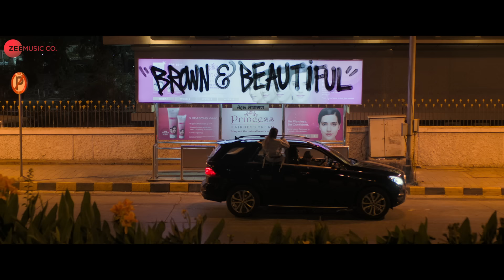Azadi - Gully Boy| Ranveer Singh & Alia Bhatt | DIVINE | Dub Sharma | Siddhant | Zoya Akhtar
Written by Reema Kagti and Zoya Akhtar
Producers - Ritesh Sidhwani, Zoya Akhtar and Farhan Akhtar

Lyrics:

AZADI X 4

TERA PINJRA MAJAAL NE KHAANA
PARINDEYA NE UDD JAANA TERA PINJRA

TERA MUKK JAANA SAARA LAANA BAANA

BAHAUTH BAITHHE CHUP CHAAP
KYA GHANTE KA INSAAF
DESH KAISE HOGA SAAF
INKI NEEYAT MEIN HAI DAAGH
SIRF KARTE RAHENGE BAAT
ALAG SHAKAL, WOHI JAAT
VOTE MILNE PAR YE KHAAS
PHIR GAAYAB POORE SAAL

HAAN MERA BHAI
YEH TOH NOTON KI SARKAAR HAI NA
NOTE SE BANATE
APNE BETON KO YEH STAR HAIN NA
KITNE BEKAAR KYU
YEH AAPAS MEIN JHANKAAR HAIN NA
BAAKI POORA DESH DOOBE
INKI NAIYAAN PAAR HAI NA

ACHHI VIDYA CHAHIYE
ACHHA KHAASA MAAL DENA
NALL MEIN PAANI CHAHIYE
KHADE RELE LINE MEIN NA
ZAMEEN APNI PAR
NOTE DIKHA KAR SIGN LENA
DRUGS LAYE YEH PHIR
DHAKEL DENGE CRIME PE NA

AKELA INSAAN PHIR GAADI TERI CHAAR KYON?
GHAR MEIN HAIN CHAAR PHIR ROOMS TERE AATHH KYON?

PAISON SE NAHIN BANTE
KUDRAT SE HUM KHAAS KYUN
TERI PEEDHI KA SOCH WOH KAISE LENGE SAANS KYUN

SHHHHHH

KYA SHOO?
IK TARAFA TARAZOO
KYA SHOO?
TERI HASI, MERE AANSOO
KYA SHOO?
GHUT GHUT KE KYUN SAANS LOON?
KYA SHOO?
USSEY DEGA KYA HISAAB TU HAAN?

OH NAHIN BAN NA MUJHE SLUM DOG MILLIONAIRE
YEH SLUM DOG HAI MISSION PE
SYSTEM KE KEEDE JO RENGTE APNE KAFAN PE
BACHPAN SE
CHHURA RAKHA INHONE APNE GARDAN PE
PUSTAK MEIN YEH LIKHTE GALAT
SEEKHTE GALAT
CHEEKHTE HALAK
PAR KISI KO PARWAH NAHIN
YEH SHAITAAN HAIN INSAAN NAHIN
DHARAM KE NAAM PE KAAM WAHI
DHARAM BANAYA INSAAN NAHI
PAISON KE LIYE YEH THHA SABHI
DIMAAG LADA KAR JAAN KABHI
DHYAAN SE LAGA TU KAAN KABHI
ISTEMAAL KAR TU ZABAAN KABHI

ANDEKHA KYUN HAI JAAN KE BHI
SACHAI MEIN TU SAMA KABHI
ACCHAI SE TU KAMA KABHI
ISS GANDH KO KARNA SAAF ABHI

KYA SHOO?
IK TARAFA TARAZOO
KYA SHOO?
KYA SHOO?
KYA SHOO?

BOLO AZADI
BOLO AZADI